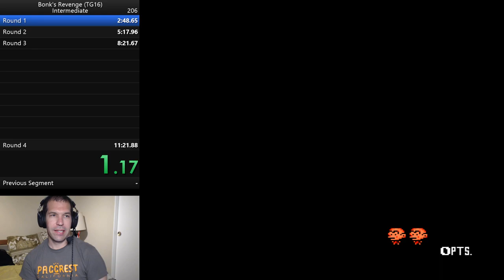Bonk's Revege - Practice PB